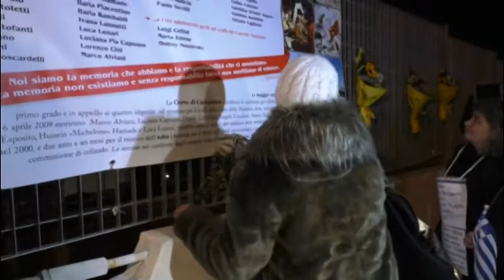Fiaccolata della memoria 2018 per le vittime del terremoto 2009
Telesirio L'Aquila ch 289